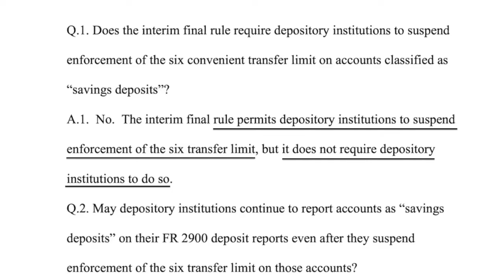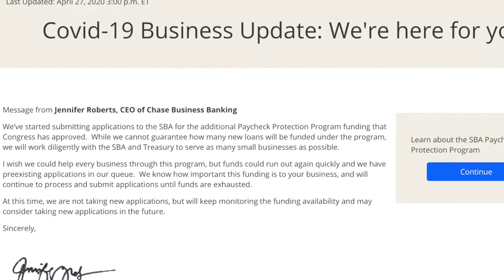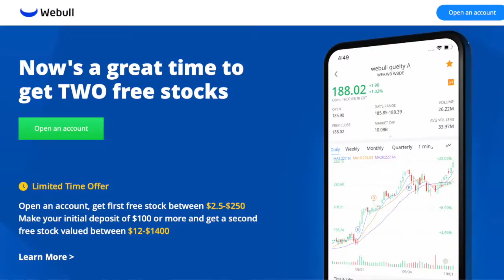NEW Savings Account Rule | Stimulus Check Update | PPP & EIDL Update 4-28-2020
1. New Federal Reserve rule that will affect All Savings Accounts  2. Second Stimulus Check Proposal  3. Updates on the PPP & EIDL.

WeBull free stock!

The federal reserve recently changed the rule on savings account allowing for banks to get rid of the 6 per month transfer/withdrawal limit. Banks don't have to do away with this rule which I assume some will keep it in order to continue to charge fees for people who have more withdrawals / transfers.

As far as a stimulus update, there are several second stimulus proposals for the CARES act running through congress right now. Some of these include $2000 per person, giving a debit card to each person and depositing $1000 on it each month for a year for every American citizen, free rent and many others. This would be the phase 3.5 or phase 4 of the CARES act. Not really keeping track any more haha.

More stimulus updates, some banks are now accepting Paycheck Protection Program (PPP) applications again. Chase bank for example is accepting applications and they are also submitting them to the SBA but the SBA still hasn't started handing out the new loans yet. As far as the Economic Injury Disaster Loan (EIDL), the SBA hasn't updated it website to allow any more applications and may not allow any more applications possibly if there is not enough money after handling the applications they already have backed up from the first set of funding in phase 3.